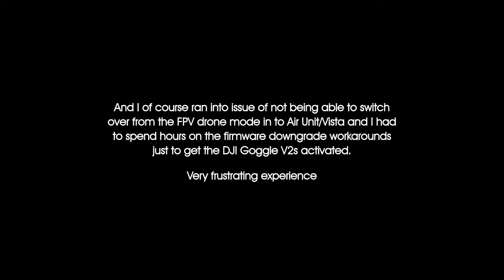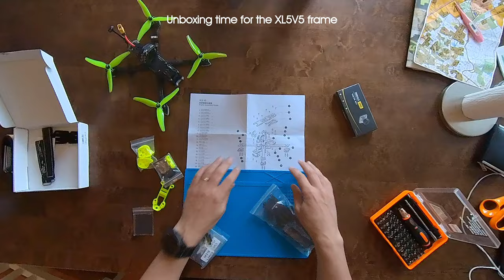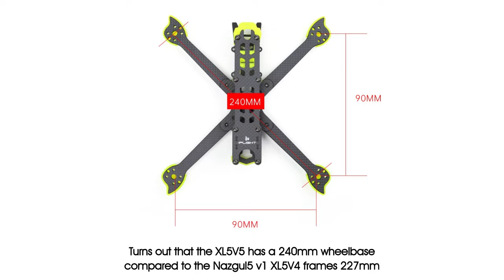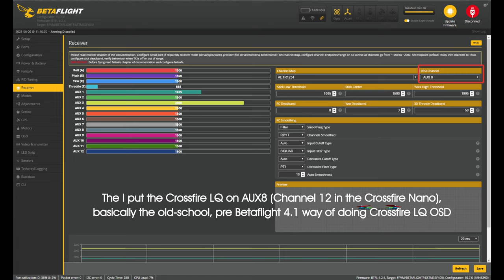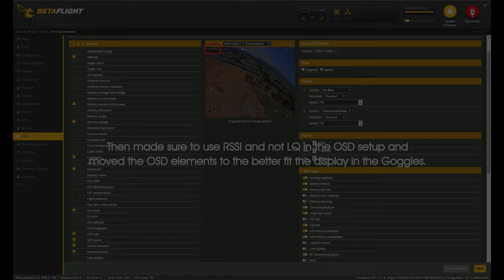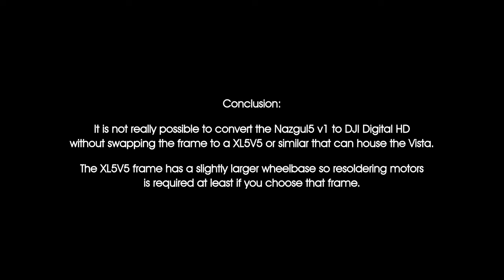Analog Nazgul5 v1 to DJI Digital HD conversion using the Caddx Nebula Pro Vista Kit.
Converting my 4S iFlight Nazgul5 v1 from analog to DJI Digital HD FPV. Will the Nebula Pro Vista kit fit the Nazgul5 v1 (XLV4) frame? Will the end result be similar to a Nazgul5 v2 HD in the end? Watch to find out

00:00 - Intro
00:19 - DJI Goggles V2 & Nebula Pro Vista kit
00:38 - Migrating from analog to digital
00:58 - iFlight XL5V5 frame unboxing & assembly
01:46 - XL5V5 (Nazgul5 v2) and XL5V4 (Nazgul5 v1) frames compared
02:14 - Moving the components over
03:10 - Installing the Vista unit
03:40 - Betaflight 4.2 setup, RSSI & DJI OSD
04:10 - Done
04:23 - Test flight and observations about quality, range & penetration
07:25 - Conclusion

Gear:
- Nazgul5HD 4S drone with Crossfire Nano receiver and Immortal-T antenna + GPS
- Gemfan 51433 props
- 4S 1300mAh Tattu R-line battery
- Underground FPV Nirvana NV14 Transmitter running open-flysky and CRSFShot.
- TBS Crossfire Micro TX v4.10 with Diamond antenna
- DJI Goggles V2
- Caddx Vista with Nebula Pro camera